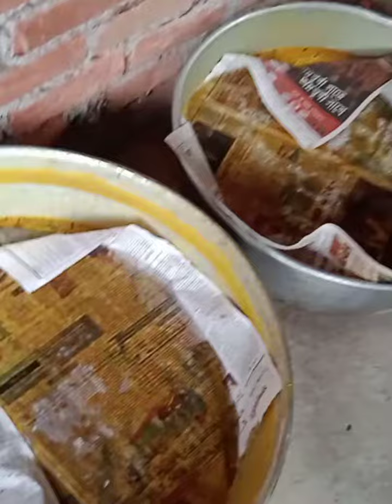2022 DURGA PUJA MEMORIAL VEDIO